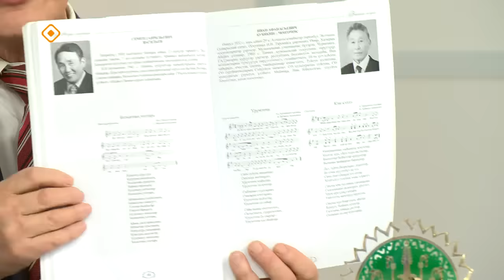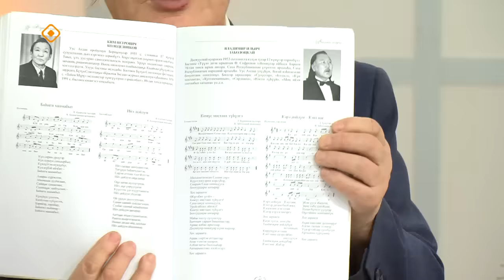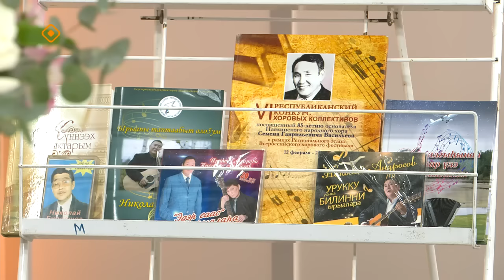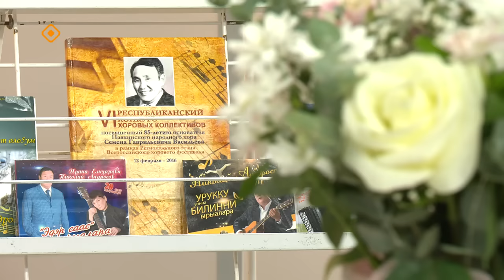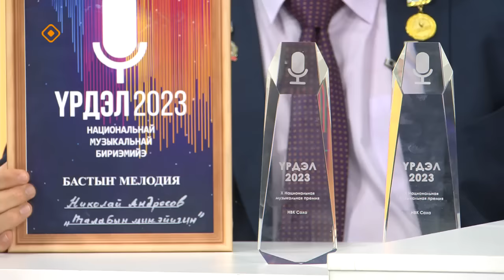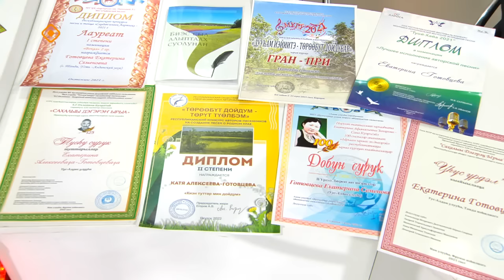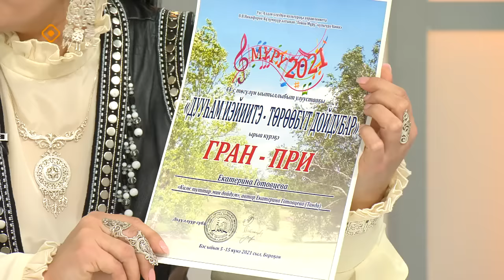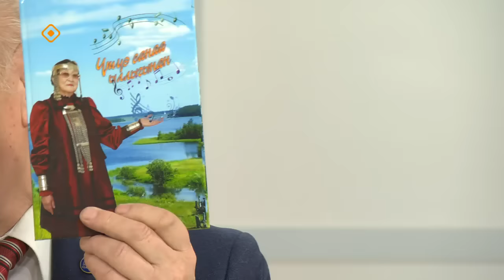«Кэрэ кэпсээн» (20.01.24)